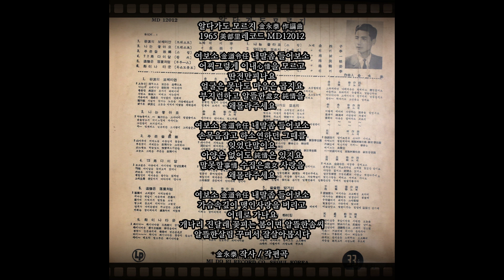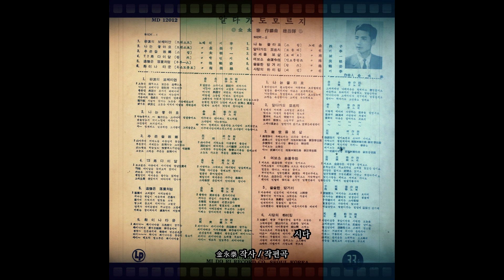여보소 김도령님 1965 남미랑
알다가도 모르지 金永泰 作編曲 1965 美都里레코드 MD12012

여보소 金道令任 내말좀 들어보소
어찌그렇게 이내心情을 모르고
딴전만피나요
얼굴은 못나도 마음은 곱지요
부지런하고 알뜰한處女 純情을
왜몰라주세요

손목을잡고 하소연하던 그때를
잊었단말이요
아양은 없어도 純情은 있지요
말못할事情 수집은處女 사랑을
왜몰라주세요

가슴속깊이 맺인사랑을 버리고
어데로 가나요
개나리 진달래 꽃피는 봄이면 알뜰한솜씨
알뜰한살림 꾸며서 잘살아봅시다

金永泰 작사 / 작편곡